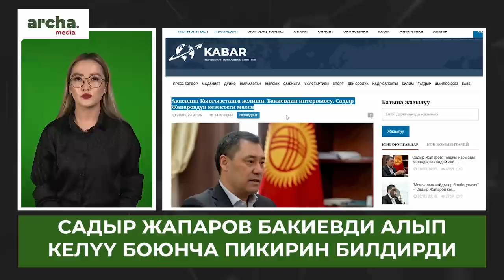КАЧЫП кетпединер беле..- Курултайчылар менен ДЕПУТАТтар чырлашты//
⚡ Садыр Жапаров Мелис Аспековго ырыйым кылды
⚡ Ленин округунда кайра шайлоо өтөбү? Ниязалиева добуш сатып алууга айыпталууда
⚡ Бакиев менен Акаев боюнча Садыр Жапаров маек берди. Эмнелерди айтты?
⚡ Парламентте курултайчылар менен депутаттар чырлаша кетишти
⚡ Токаев, Мирзиеёв, Рахмон Чолпон-Атага келет